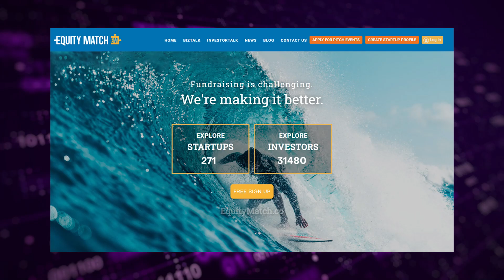Investor Room: Access 40,000+ Established Investors Around the World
The Investor Room contains more than 40,000 established investors including angel investors, venture capitalists, incubators, accelerators, labs, and other types of investors. Furthermore, the investor room receives more than 500 new registrations each month.